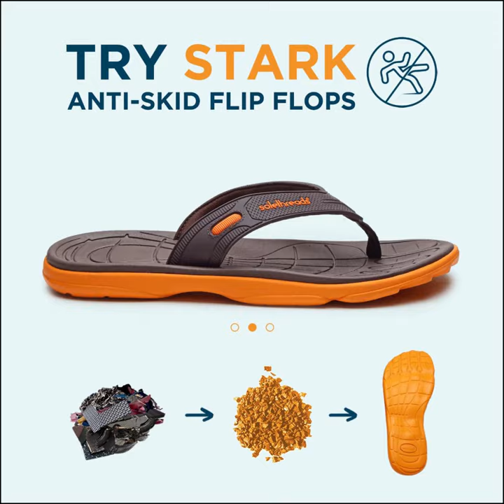STARK | Anti-Skid Flip Flops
What do you do when you skid? Wouldn't you want to opt for the ultimate combo of skid resistance and durability at the same time?
Which is why, stop being Ryan!
Instead, be smart and wear Solethreads Stark.